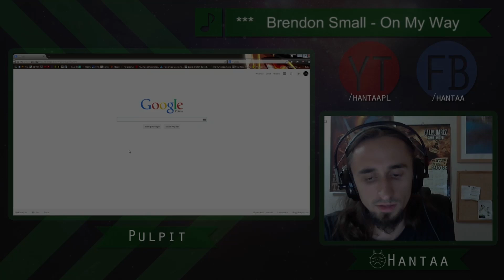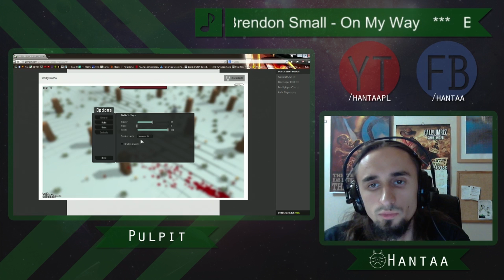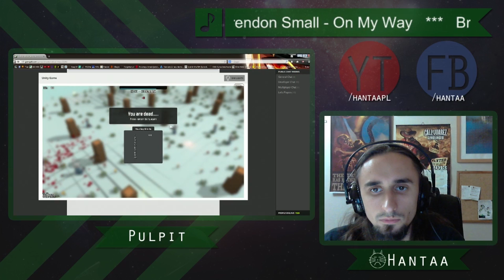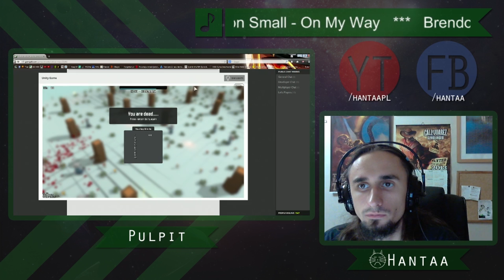Critical Mass - Gińcie majnkrafty [stream]